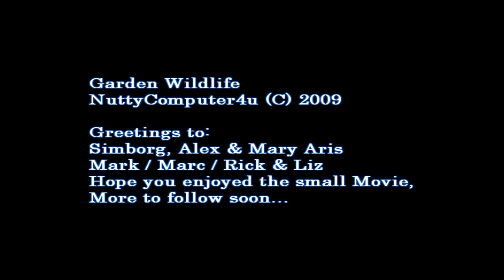Sparrows in my Garden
Bit of wildlife in my Garden, captured on a Lumix Z28